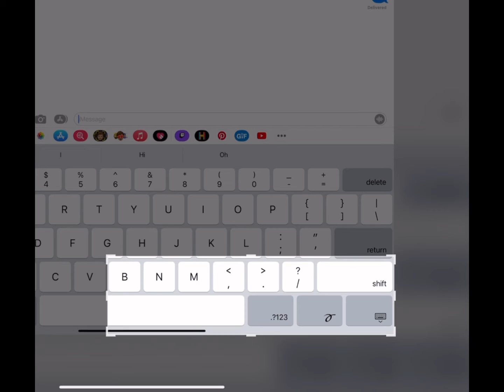Nancy x Barb 💕